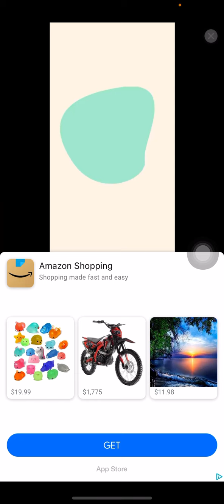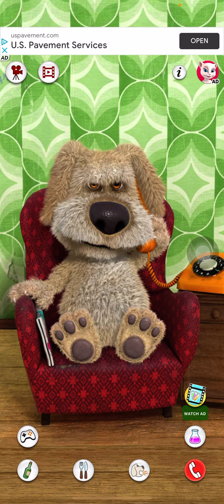Ben is real lol…